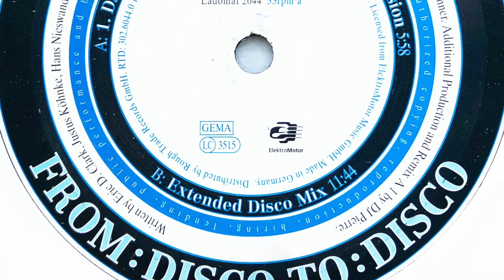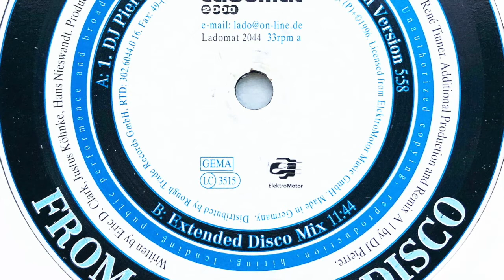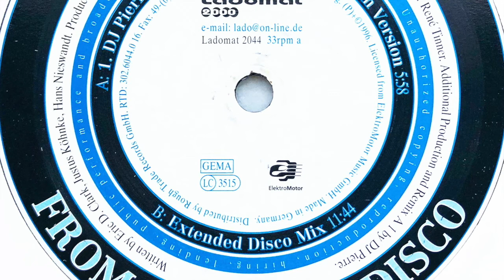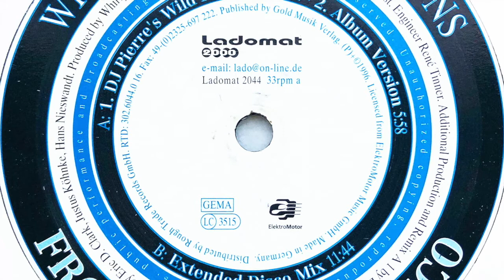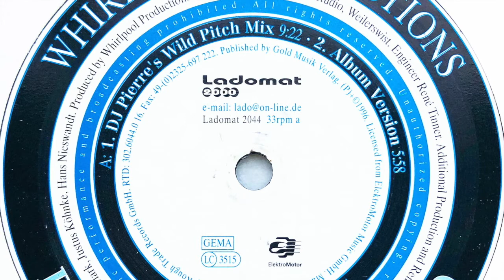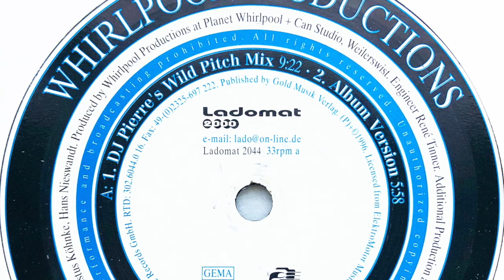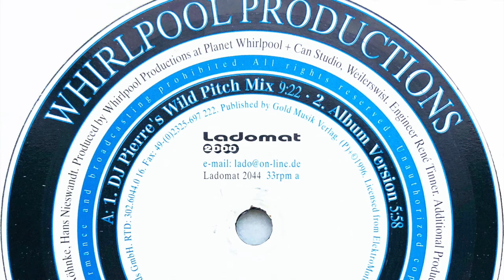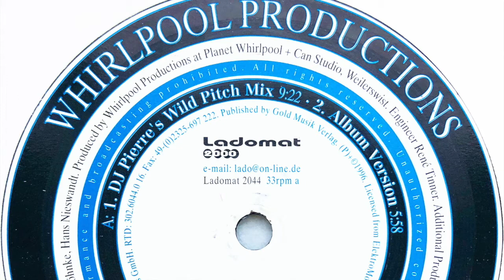Whirlpool Productions • From: Disco To: Disco (DJ Pierre's Wild Pitch Mix) (1996)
Members: Eric D. Clark, Fred Heimermann, Hans Nieswandt & Justus Köhncke
Profile: Experimental house music project from Cologne/"Köln"/ founded in 1991.

Label: Ladomat 2000
Cat. #: Ladomat 2044
Format: Vinyl, 12", 33 ⅓ RPM
Release date: 1996
Country: Germany